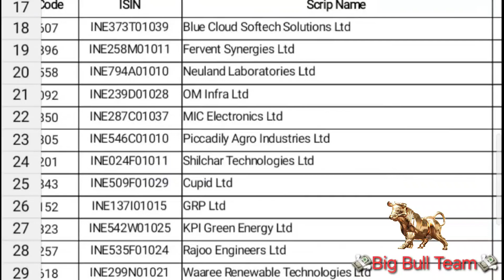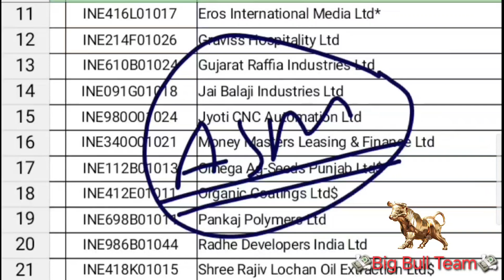ASM UPDATES, STOCK MARKET LATEST UPDATED